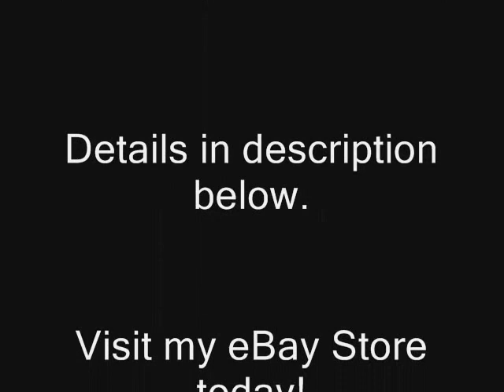Lizard Gecko Iguana Mexican Talavera Ceramic Wall Decor Hanging Pottery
Handmade and painted in Mexico.

Colorful, vibrant design.

A unique art piece for wall or tabletop.